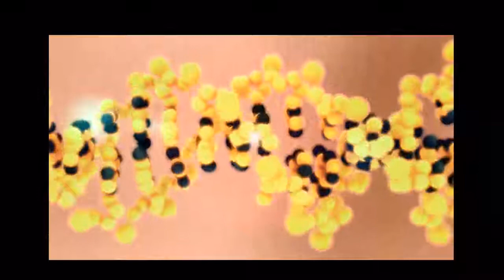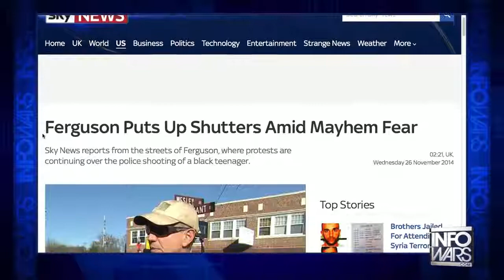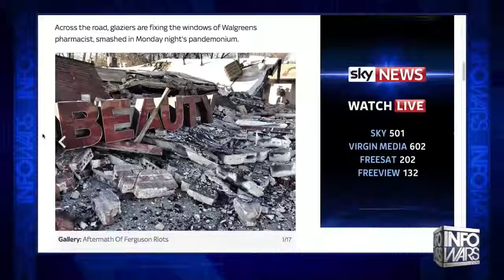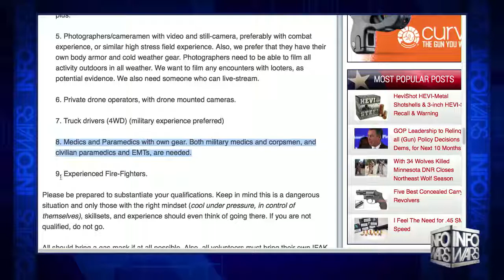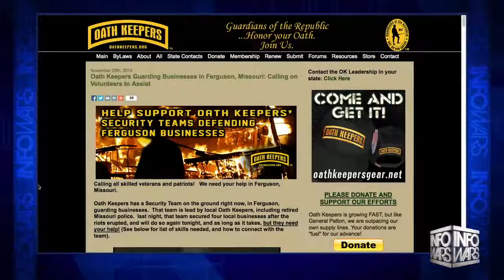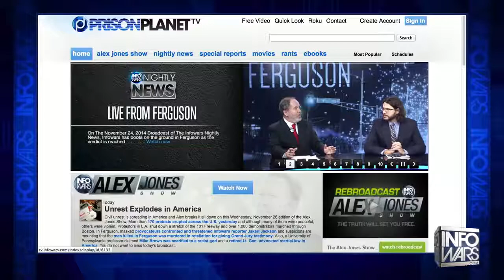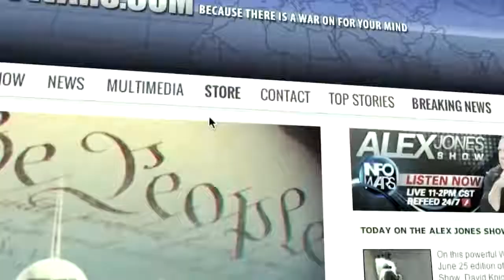Volunteers Peacefully Protect Ferguson Small Businesses Articles - - Infowars News 11/27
Stewart Rhodes of Oathkeepers.org and Sam Andrews of St. Louis area Oathkeepers, realizing that Governor Nixon had already twice failed to protect local businesses, talk about how they organized volunteers to peacefully protect defenseless small businesses during Monday and Tuesday's riots.